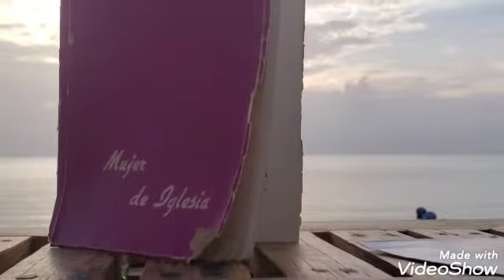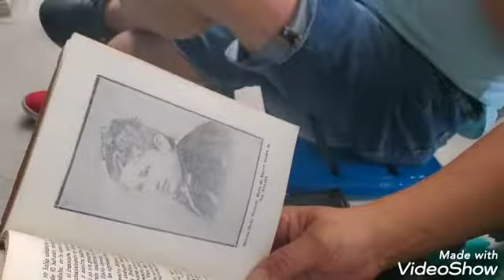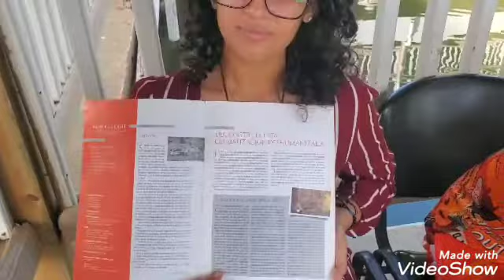Himno a Santa Nazaria Ignacia March / Voz de María Fernanda García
Ex Alumna del Instituto Tecnológico Santa Elizabeth hogar de las M.C.I. de El Progreso, Yoro, Honduras.
 El himno a nuestra Reverendísima Madre Nazaria Ignacia de la Santa Teresa de Jesús March.

Letra  Himno a Santa Nazaria Ignacia
coro:
Mujer valerosa de gestos Audaces,
Nazaria pionera del Reino de Dios
llevo el evangelio por nuevos caminos
y siembra en el pueblo justicia y amor.

estrofa 1
Su vida marcada con celo apostólico
la apremia gritar el anuncio del reino
y viene a saciar en las tierras andinas
el hambre de Dios que padece su pueblo.

coro...

estrofa 2
El pobre es la herencia ligada a Nazaria
y en el de la imagen del dios de la vida;
se acerca, le sirve, le tiende su mano
le da dignidad sintiéndole hermano.

coro...

estrofa 3
la FES compromiso de lucha y Justicia,
Y ansi a partir con el pueblo su pan;
en calles y plazas, mercados y Minas,
despliega Nazaria su celo y su afán.

coro...

estrofa 4
vislumbre los signos que escribe la historia
profeta que afronta el conflicto y el riesgo,
Nazario nos mueve hacer en la vida,
palabra de Dios, encarnada en el tiempo.

coro...

fin.